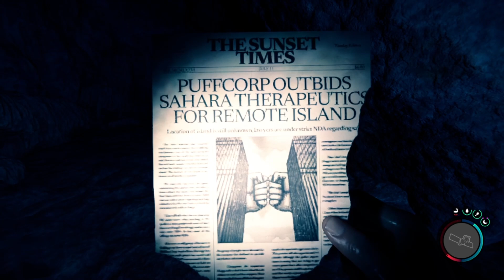Sons Of The Forest - gameplay 4 | Jeskyně a nová členka týmu | The cave and new member of the team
Hledám stopy po miliardáři Edwardovi Pufftonovi a jeho rodině. Kelvin mi pomáhá stavět přístřešky, lovit ryby a tak dále. V noci nás vyrušoval místní kanibal a nenechal nás v klidu přespat do rána. Dostali jsme se s Kelvinem až na pobřeží k moři. Prozkoumal jsem jeskyni na pobřeží, kde byla lidská těla a různé vybavení. Hluboko v jeskyni jsem byl nečekaně napaden a chycen. Podařilo se mi na pláži zneškodnit silného mutanta, z kterého jsem získal zbroj. Přidala se k nám mutantka Virginia, která je nyní součástí našeho týmu.

I'm looking for clues to billionaire Edward Puffton and his family. Kelvin helps me build shelters, fish and so on. At night a local cannibal disturbed us and did not let us sleep in peace until morning. Kelvin and I made it all the way to the coast to the sea. I explored a cave on the coast, where there were human bodies and various equipment. Deep in the cave I was unexpectedly attacked and caught. I managed to neutralize a strong mutant on the beach, from which I got the armor. We have been joined by the mutant Virginia, who is now part of our team.